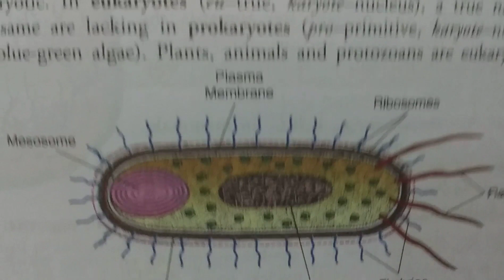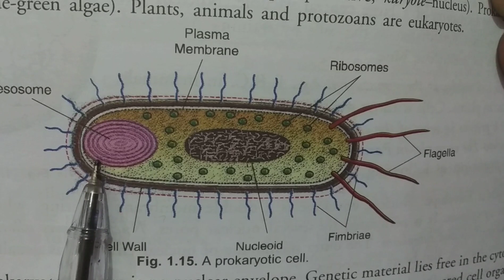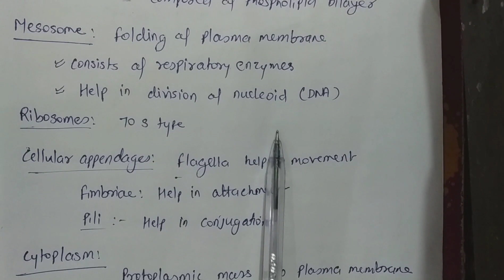9th lecture on the fundamental unit of life class 9th..Ranbir Singh